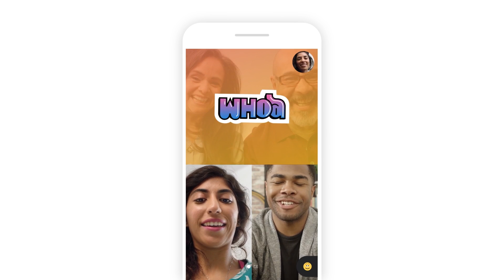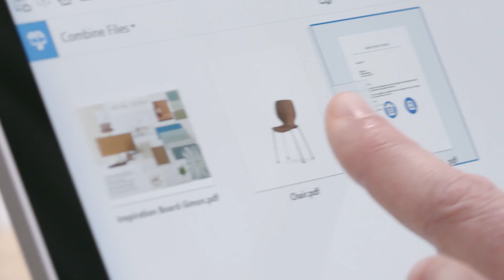Paul Allen powers up private space race with massive Stratolauncher aircraft rollout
The space race between tech billionaires just warmed up – again. Microsoft cofounder Paul Allen, whose private space-launch system operates under Vulcan Ventures, rolled out its Stratolaunch aircraft for the first time, and needless to say, it was a big debut. The twin-fuselage, six-engine monster aircraft- the widest airplane in the world – is designed to lift half a million pounds of space-bound cargo.

Once at altitude, the launch vehicle – it could be a satellite or a manned space vehicle – will drop from the Stratolaunch, fire its rockets and head to orbit, or maybe beyond. This strategy greatly decreases the amount of fuel a rocket needs to reach orbit, which, of course, greatly lowers the cost as well. A smaller version of the aircraft is currently used in testing Space Ship Two, a non-orbital space plane designed to give wealthy thrill ride fans a quick taste of space and zero G.

Russia’s giant six-engined Antonov 225 is a bit longer than the Stratolaunch and is currently the largest aircraft flying on a regular basis. The Stratolaunch is set to undergo ground and flight testing before doing a test run of its launch abilities in 2019. More details